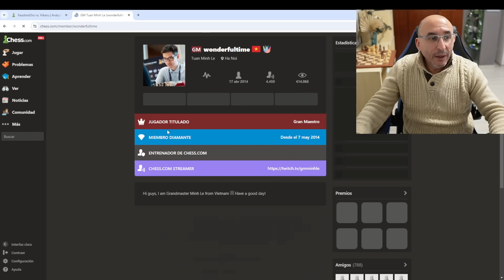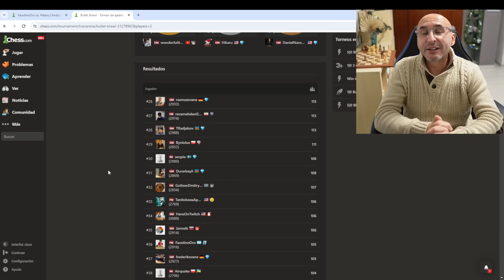PRODIGIO Con 10 AÑOS gana al MÁS RÁPIDO DEL OESTE! Faustino Oro vs Hikaru Nakamura